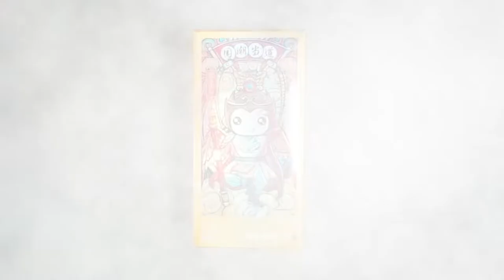Jamangbai DASH! S2 - Loz [National Tide in Power] Sun Wukong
Sun Wukong on AliExpress: (currently sold out but I'll still share link just in case)